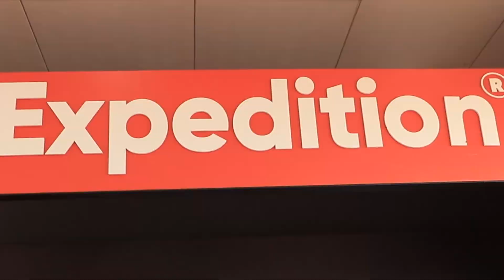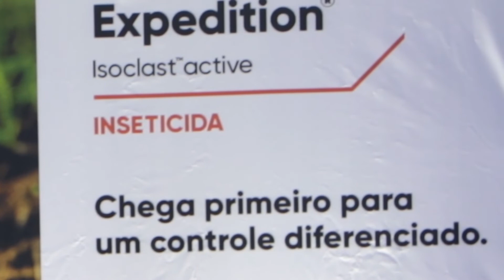Proteja o canivetinho da soja com Expedicion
O percevejo é uma das principais pragas na cultura da Soja e do Milho. A Corteva Agriscience lançou, na metade norte do Rio Grande do Sul, o Expedition, que é uma ferramenta para o manejo integrado de pragas. Atua no controle do percevejo nas culturas do arroz, milho e soja.